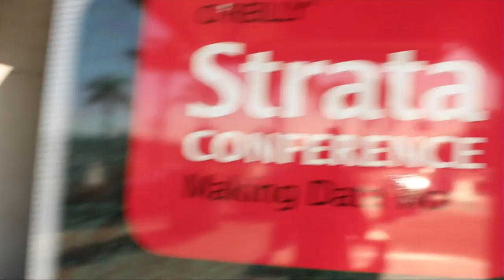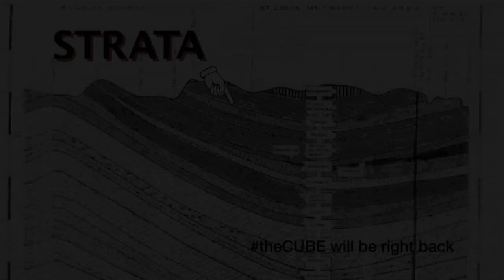Ben Werther | Strata Data Conference 2013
Ben Werther is the Founder and CEO of Platfora, an interactive in-memory BI for Hadoop. At the 2013 Strata Conference Werther joined SiliconAngle's John Furrier and Wikibon Analyst Dave Vellante inside theCUBE.

Performance implications. That's the name of the game in Ben Werther's eyes, who says the old way of using data for business on its way out, and the new way improves the Business Intelligence environment whole-heartedly. Werther, the Founder & CEO of Platfora, an interactive in-memory BI for Hadoop, stopped by theCube towards the end of last month's Strata conference to discuss where BI and Big Data are headed.

Performance implications are what lead Werther to start Platfora, and why he thinks the likes of EMC/ Greenplum don't quite have it figured out yet. Platfora can best be described in three layers:

Driving whatever interfaces a BI client has to optimally, automatically, aggregate, distill and pull metadata then build out things from that data into scale out in memory layer. The design is for consistently sub second performance of interaction.
An 'intelligent cache' that is driving Hadoop — pulling out the things that are relevant and evolving them as things change.

Putting it into a completely web based exploratory for BI environment.

Platfora's model is all about aggregating  -- the data is distilled automatically, changing based on what is interesting and relevant to the business user.  The old way takes months and requires dedicated developers, while Platfora's way will have things up and running in the same afternoon. The feedback Werther and his team are getting from their beta users supports the fanfare. Werther said that they've been told theirs is the first product where they are landing data in Hadoop, and are able to ask questions against that data set the next day based on the business users patterns.

Design and usability.  Two priceless factors Platfora has taken into account in the company's bottom-up build strategy.  That means, making tools easy and intuitive enough to not fall short in the adoption of its product. Further proof of this commitment is that Platfora is the first BI product in production that uses HTML 5 canvas based technology. The vision is grand, and Platfora has driven its stake in the ground to be qualitatively different in the Big Data movement.

When asked to extract the signal from the noise on Big Data and in-memory analysis, Werther laid out a very conclusive plan that he saw playing out. The idea that inflexible EDW of data is replaced by a fluid, agile reservoir. You're able to "pour" data in Hadoop (you don't have to make decisions ahead of time). The new stack built on top of that is designed to be exploratory. This is tangible for people. This is the shift in Big Data.